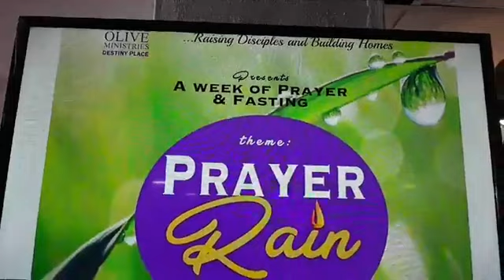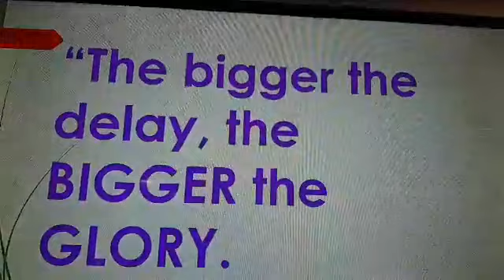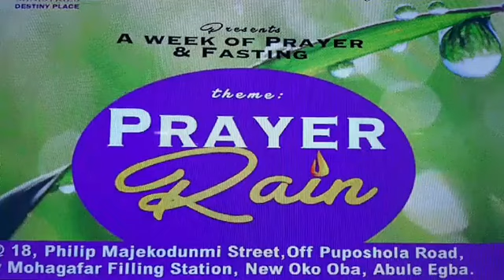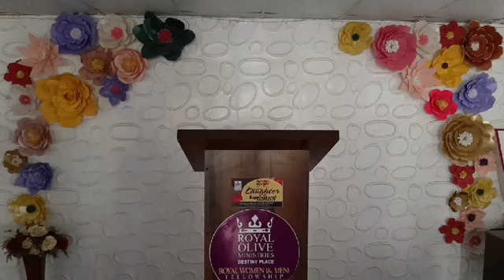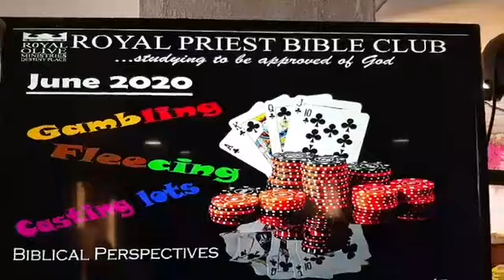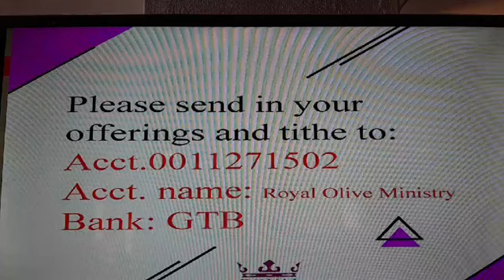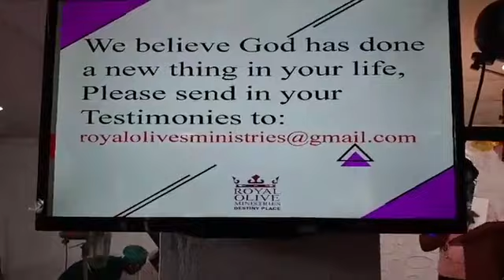PRAYER RAIN DAY 4 PART 2 (COVENANT DAY OF RESTORATION) LAZARUS CASE STUDY